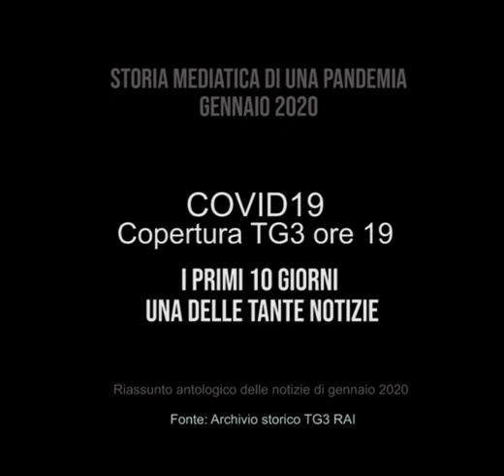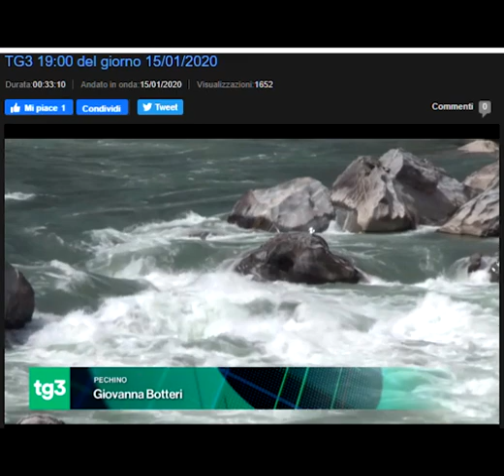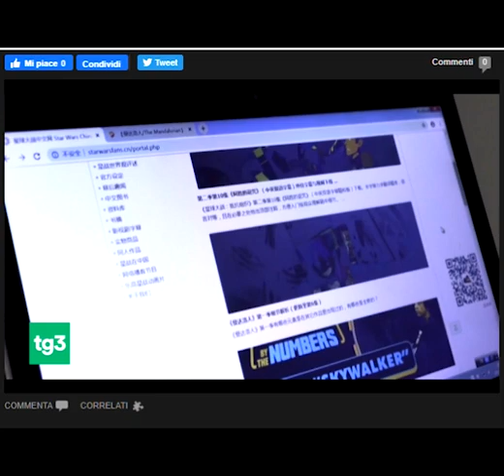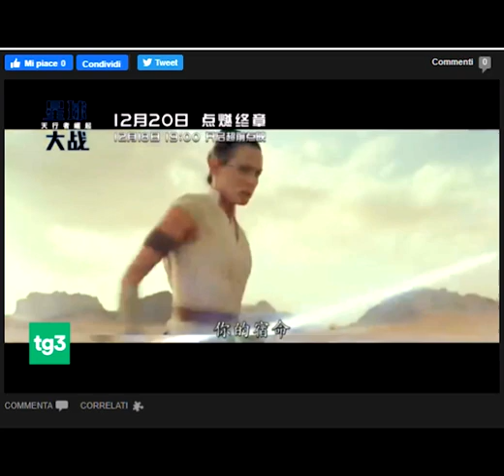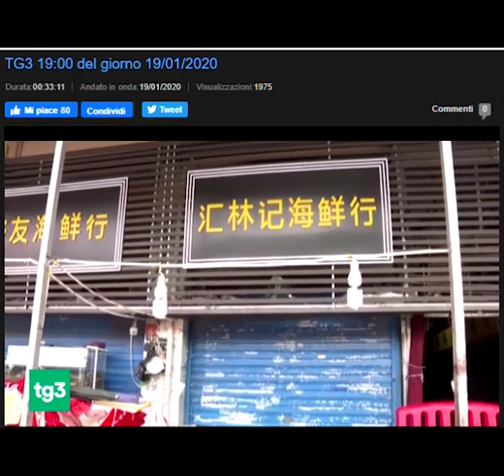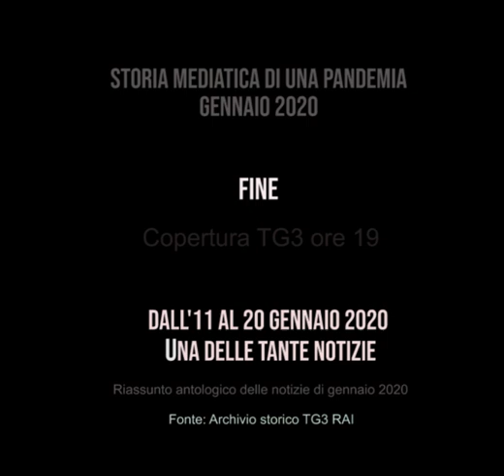Prima parte. La storia della pandemia Coronavirus: il racconto delle notizie nel gennaio 2020.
La storia mediatica della pandemia di Covid19 nel mese di gennaio 2020. La genesi dell'infezione nella documentazione informativa nei materiali dell'Archivio del  TG3 della RAI - Radiotelevisione Italiana. Larga parte dei documenti televisivi sono frutto della corrispondente della RAI a Pechino, Giovanna Botteri e costituiscono importanti materiali di studio per la ricerca storica.

Questa è la prima parte della documentazione che raccoglie una selezione dei TG3 della RAI dall'11 gennaio 2020 al 20 gennaio. In realtà il 20 gennaio il TG3 delle 19 non dava notizie dalla Cina, la notizia riportata dalla corrispondente da Pechino l'11 gennaio 2020 faceva ancora parte delle notizie quasi di "colore" provenienti dal Paese, circondata da servizi sugli apicoltori, sul confine con Hong Kong, sulla passione per i film americani da parte dei cinesi...